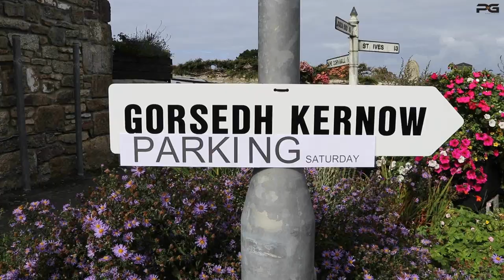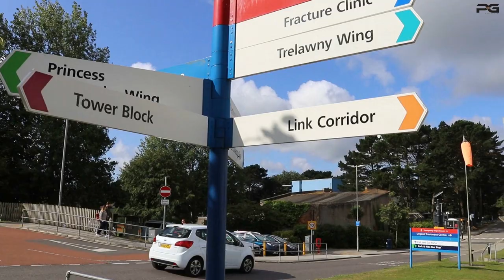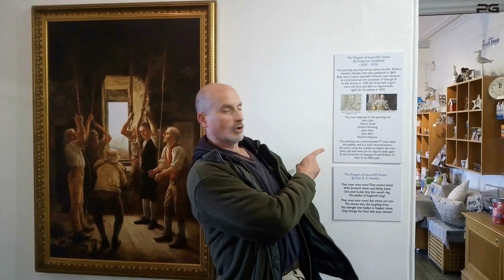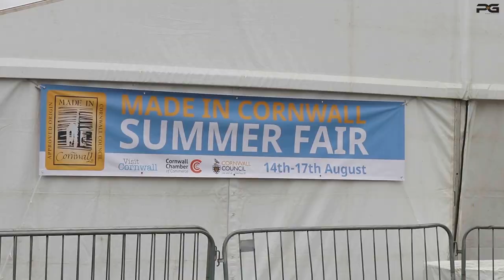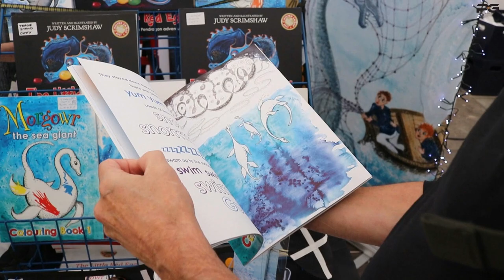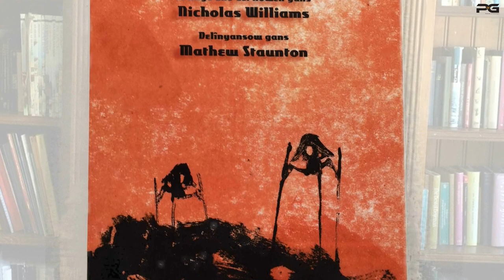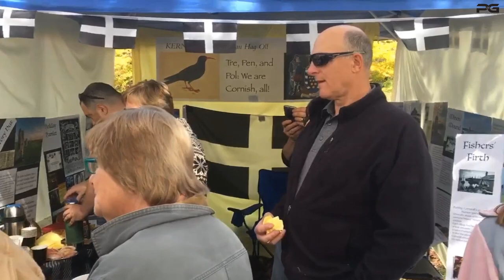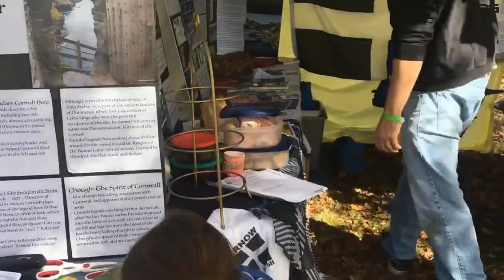An Mis 26 - Mis Du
This is a monthly TV news show in the Cornish language.

Yma y'n dowlen ma: A vydh klavji nowydh dhe Gernow? Perthi kov baloryon Levant, An Orsedh a dhe Borthbud ha koffiji diwyethek yn Tewynblustri